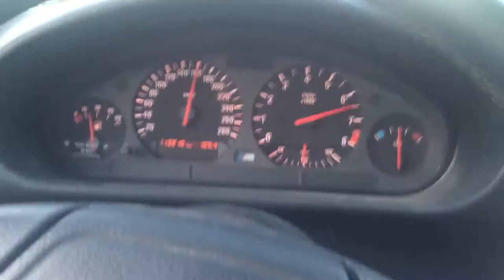[Bolidage] BMW M3 E36 3.2L - 1ère à 4ème avec pont (court) 3,846